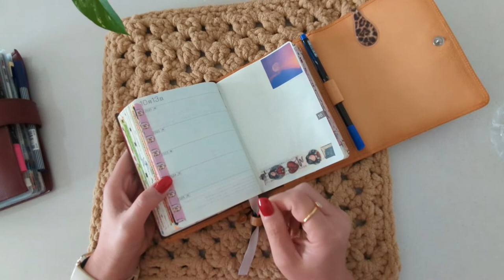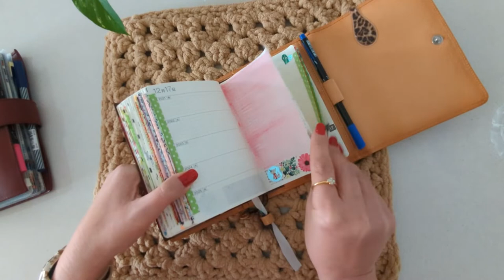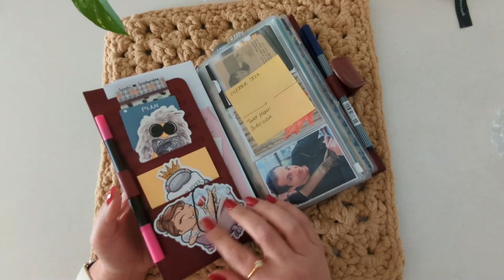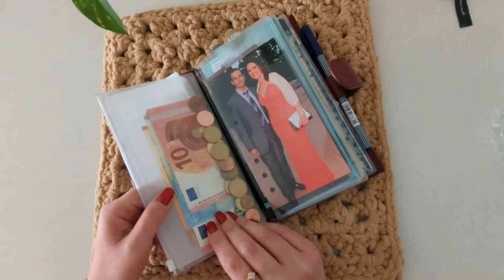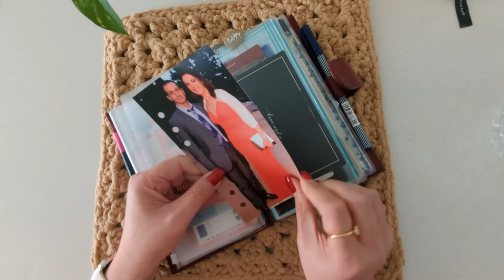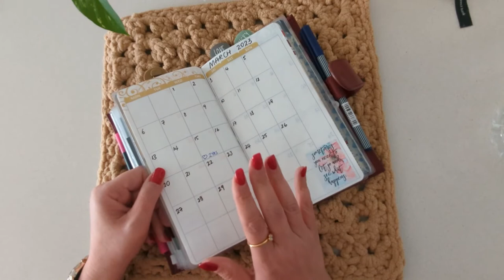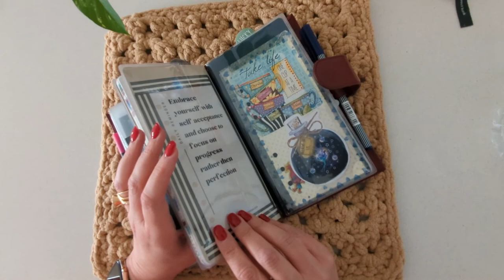Planner Line up 2023 - Gillio Giramondo Deluxe & Trifold undyed A6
So finally its here and I am at planner peace (at the moment!).  I have a system that always worked and I do keep to it however I al always undecided when I want to change up the type and size of planner.  I hate that period of uncertainty , but we are here and prepared and geared up for 2023.  Let me know what you are using and your thoughts are on my planning system,  I always love to hear from you .